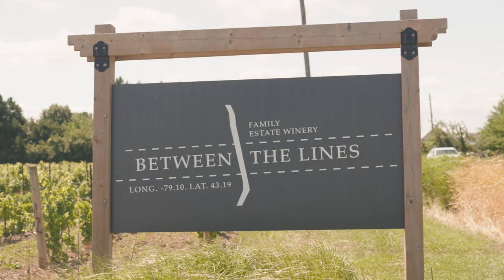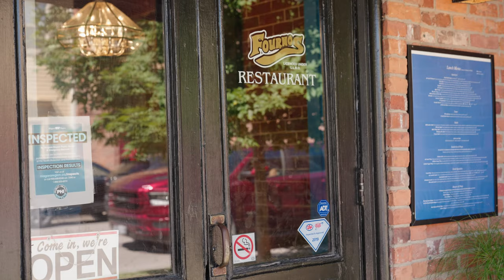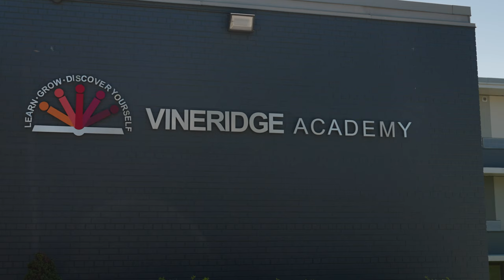Niagara-on-the-Lake City Guide | Ontario - Canada Moves You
Invest in your future and live in Niagara-on-the-Lake! Niagara on the Lake – one of Canada's most beautiful towns is known for its stunning scenery and charming small-town atmosphere; it's no wonder this place is a popular destination for homebuyers in Ontario. This city guide will show you the homes for sale, top-performing schools, infrastructure, things to do, and everything you need to know to move in and start your new life in Niagara-on-the-Lake.

Our channel is about living in the great city and suburbs of Canada.  We're focused on delivering the best videos for people looking to relocate to Canada or perhaps move from one province to another.

🏆 Useful Resources For Homebuyers🏆

Browse through 100,000+ listings of current real estate for sale in Canada visiting
Sign up for new listing alerts, find open houses near you, and more
Use the Canada Agent Directory to find one of the 5,600+ Canadian eXp agents near you!